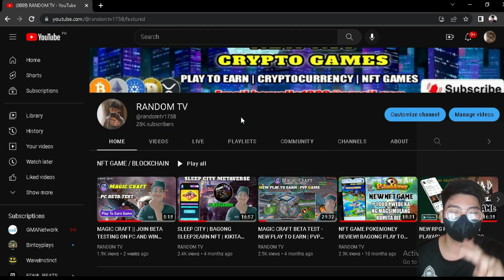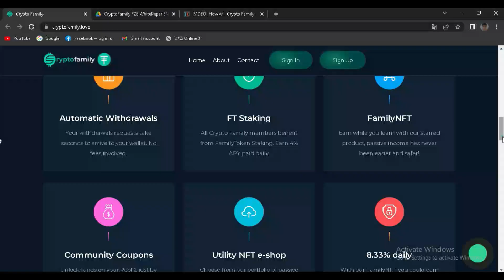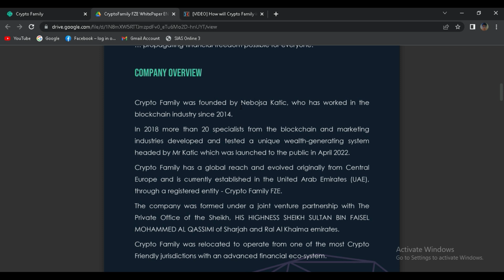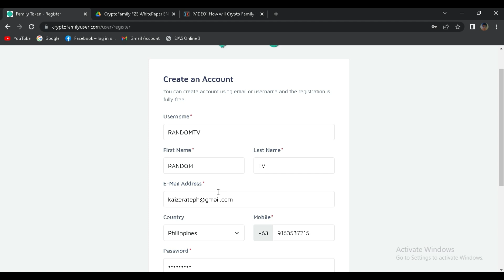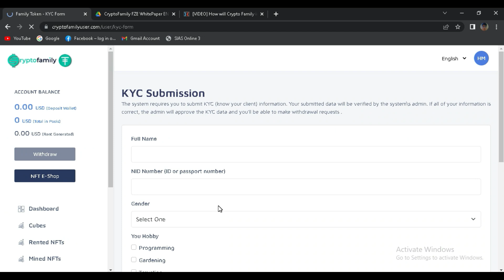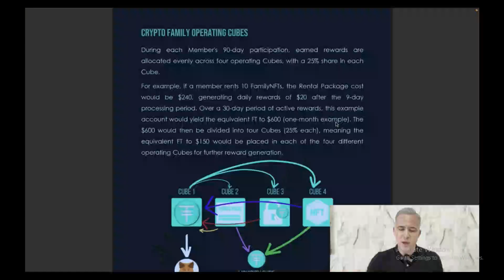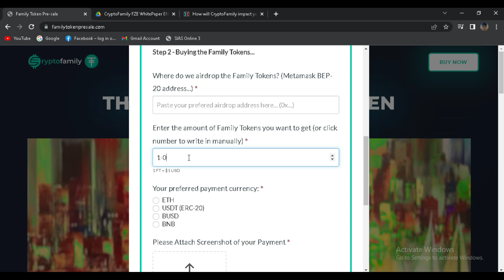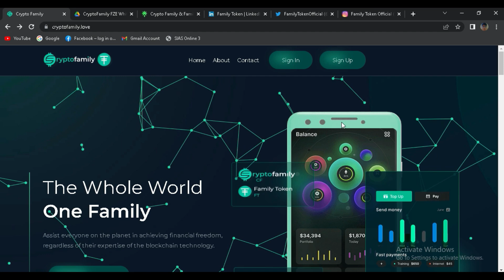NEW PLATFORM TO EARN PASSIVE INCOME:"CRYPTOFAMILY" (ACHIEVE FINANCIAL FREEDOM) JOIN PRESALE NOW!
CryptoFamily : Assist everyone on the planet in achieving Financial Freedom,regardless of their expertise of the blockchain technology.

SolidRandomTv
Hidden Words
Gcash Number